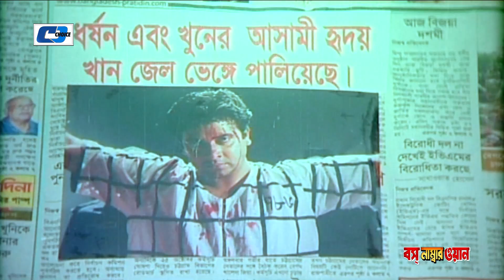শাকিব খান কিভাবে আঘাত পেলো দেখুন | Shakib Khan | Shahara | Boss Number One | Bangla Movie Clips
Movie    : Boss Number One
Directed : Mohammad Hossain
Produced : Abdur Rahman
Starring : Shakib Khan, Shahara, Nipun, Misha Sawdagor, Probir Mittro, Kobra, Shiba Shanu, Kazi Hayat, Don, Kabila.
Language : Bengali
Label    : Cd Choice